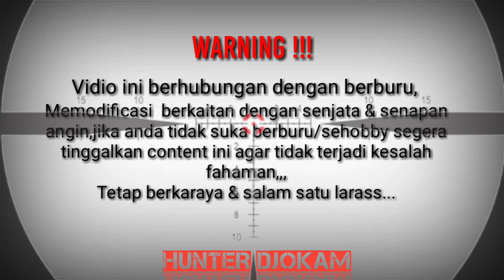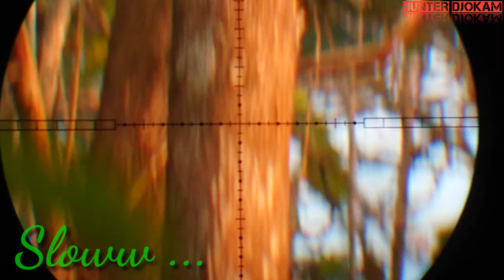Berburu ayam hutan ll#moment tembakan fital ll#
berburu ayam hutan merah
hunting green jugle fowl
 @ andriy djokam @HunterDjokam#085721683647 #